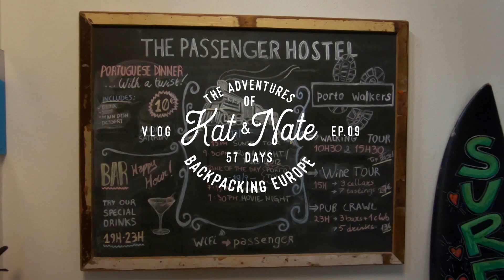Ep 09 | Exploring PORTO for the FIRST TIME // PORTUGAL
Today is our first day exploring Porto. We are very excited to be in a new country, a new country that neither of us has been to before. We started the day wandering around the area close to our hostel, before starting a free walking tour in the afternoon. The walking tour was based in the old town and covered the history of Porto and Portugal over the last 200 years. It was very interesting and you could tell the guide was passionate about not just his job but the history of Porto as well.